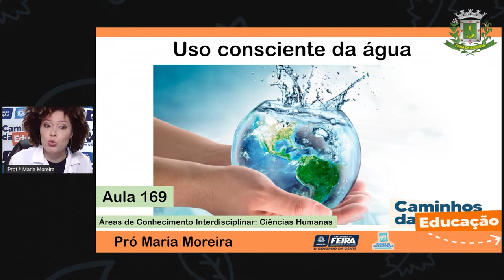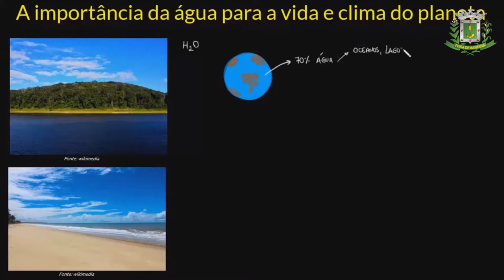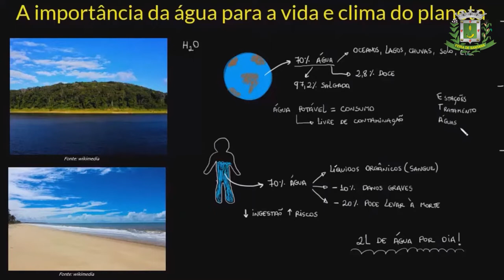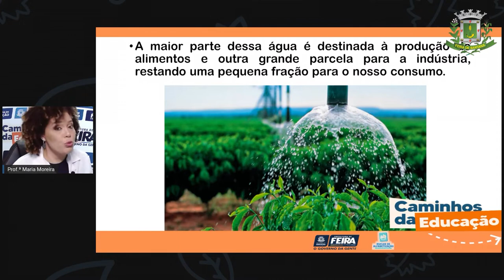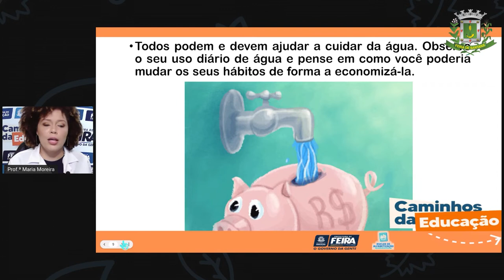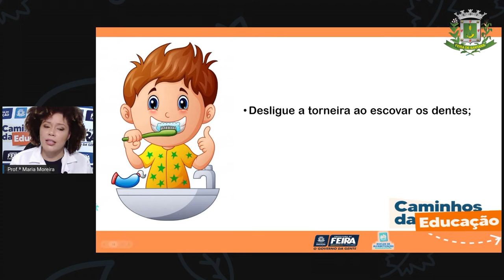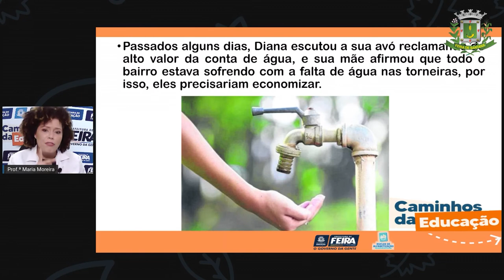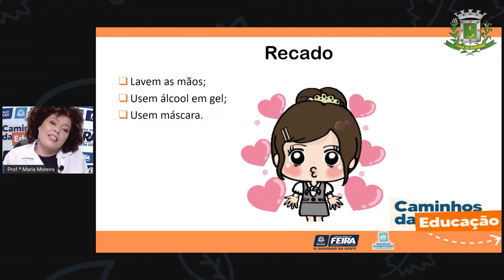3ºANO AULA 169 C HUM Uso consciente da água MARIA